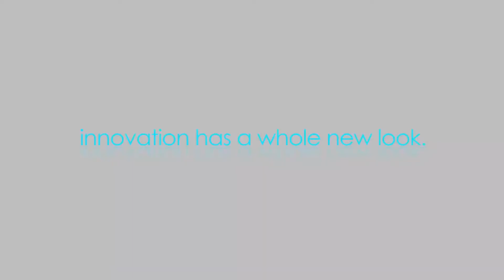Dec Star Revolutionary Blower/Motor System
Your chance to take a good look at the biggest thing to happen to motors since we introduced ECM technology.

MCV18122E